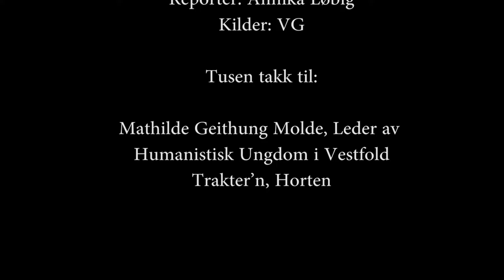Reportasje om Hijab Debatten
Skoleoppgave Horten VGS
Medier og kommunikasjon

Reportasje om debatten som handler om bruk av hijab i grunnskolen